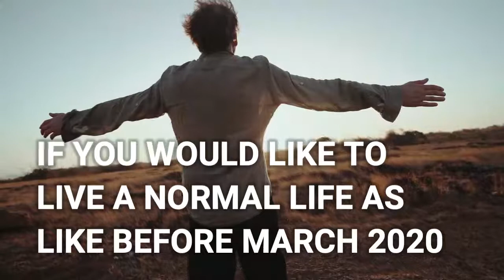INDIA FIGHT BACK COVID-19